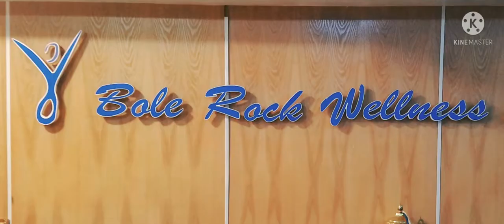Bole Rock 2021